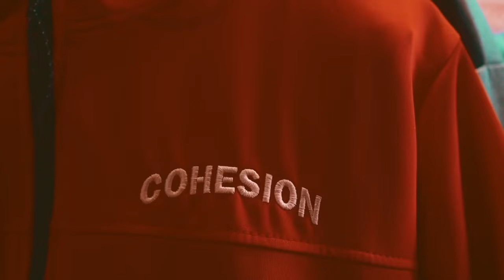Old Man Cali & M'ster Lewis - They All Know Feat. Mistah F.A.B & Rayven Justice Sacramento & BayArea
Old Man Cali & M'ster Lewis - They All Know Feat. Mistah F.A.B & Rayven Justice Sacramento & Bay Area

Produced By BaseBeatz